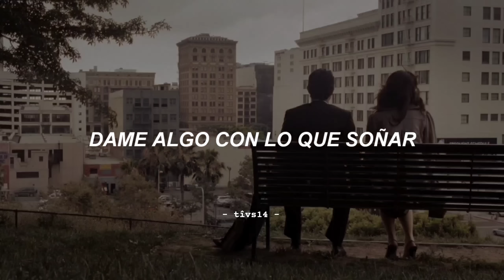Harry Styles - Daydreaming (Sub. Español)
Harry Styles - Day dreaming
Harry Styles - Day dreaming sub español tik tok
Harry Styles - Day dreaming song
Harry Styles - Day dreaming español
Harry Styles - Day dreaming sub. español